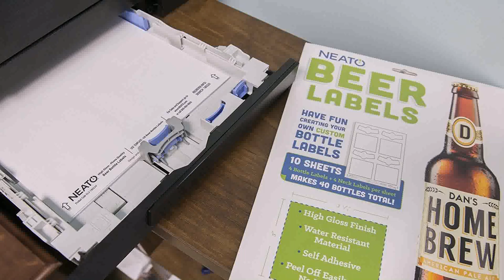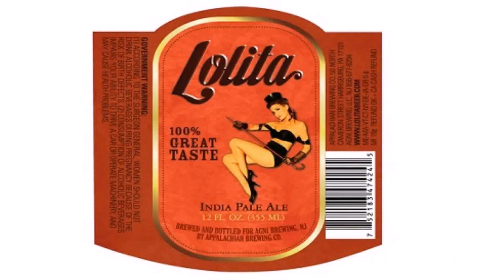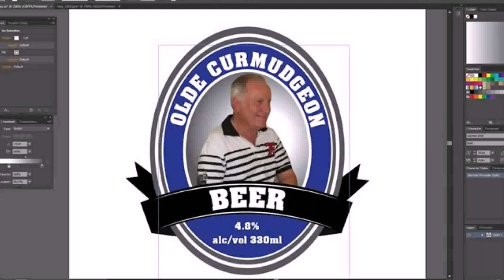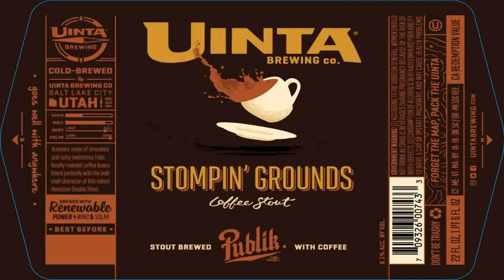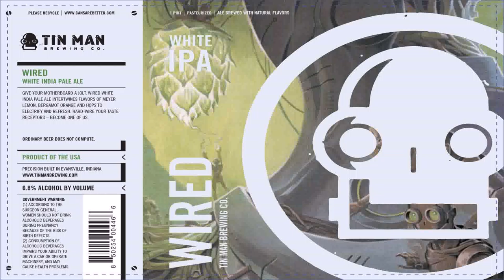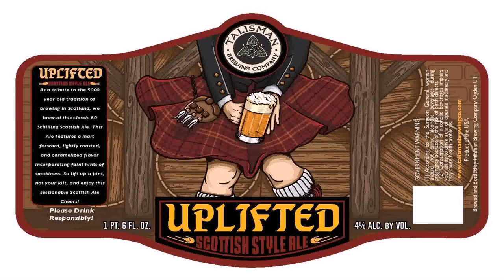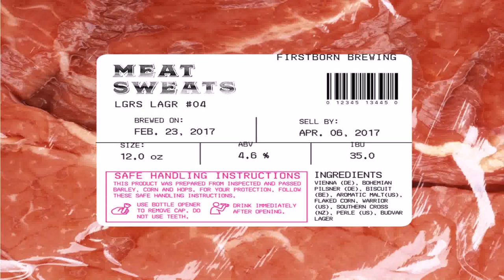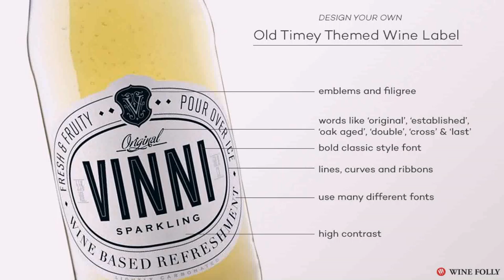Design Your Own Home Brew Labels - Gif Maker DaddyGif.com (see description)